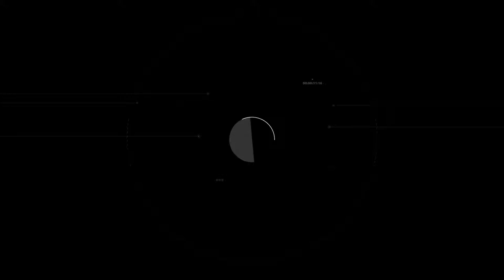CÁTEDRA UNSA – Filial Mollendo contribuirá en el desarrollo de la Provincia de Islay